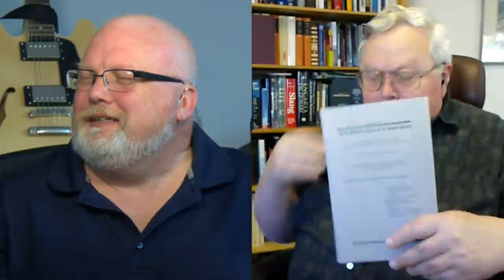Anglican Unscripted #373 - The Scary Episode